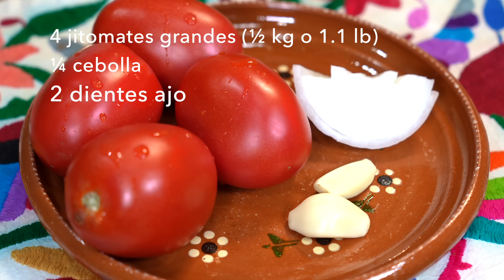Sopa De Garbanzos A La Mexicana y Cómo Cocerlos A La Perfección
Sopa de Garbanzos. Sopa de Garbanzos a la Mexicana de Jauja Cocina Mexicana™. Garbanzos cocidos a la perfección con calabacitas en caldo de jitomate y chile chipotle aromatizado con cilantro. Receta completa, técnicas paso-a-paso y los mejores tips de cómo hacer Sopa de Garbanzos, desde cómo cocerlos hasta cómo servirlos en una Sopa bien Mexicana. Servida con trocitos de queso y aguacate, cilantro y jugo de limón es la sopita clásica para almuerzos, comidas y meriendas de diario con la familia.

RECETAS BIEN MEXICANAS PARA LA FAMILIA @JaujaCocinaMexicana